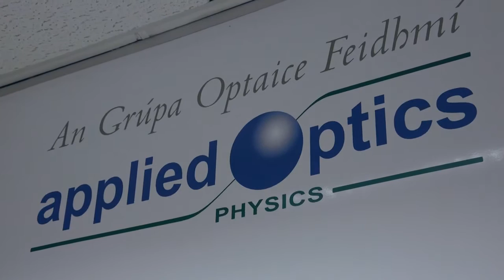inSpire, Dublin - International Year of Light (IYOL) by Event Co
Production designer Tom Rohan of Eventco has used the phenomenal power yet lightweight versatility of 12 Clay Paky SuperSharpys to light the ‘Spire’, the iconic 120-metre stainless steel monument in the centre of Dublin.

For the ‘inSpire’ lighting project, which launched Ireland’s celebrations of the UNESCO International Year of Light (IYOL) 2015 and coincided with the St. Patrick’s festival, Rohan worked alongside lighting designers Mick Murray and Matt Cregan to bring his concept to life.